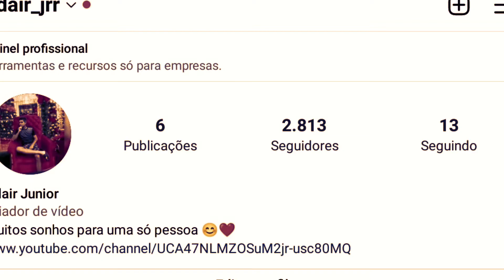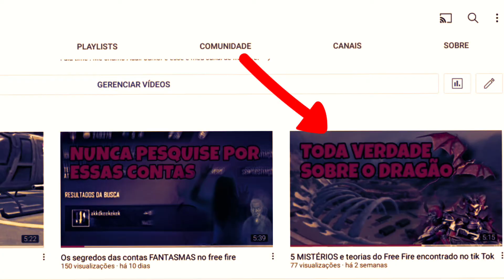TOP 5 😱 Vídeos misteriosos e assutadoras do FREE FIRE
Oi
Eu sou Adair Junior.

Esse vídeo traz  5 vídeos assutadores que enchem o free Fire de TEORIAS que eu tenho certeza que você que gosta de mistério dentro do free Fire vai amar 😏

TEORIAS DO FREE FIRE

Rico free fire